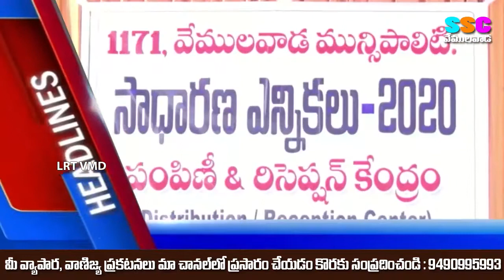LRT BULLETIN 21.01.2020 VEMULAWADA || LRT NEWS